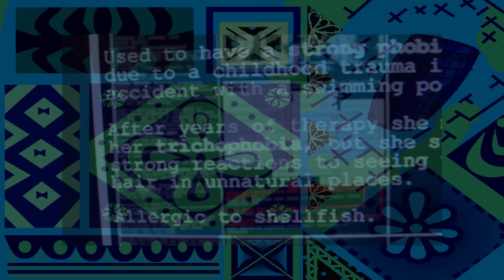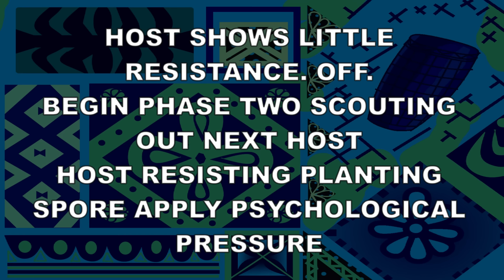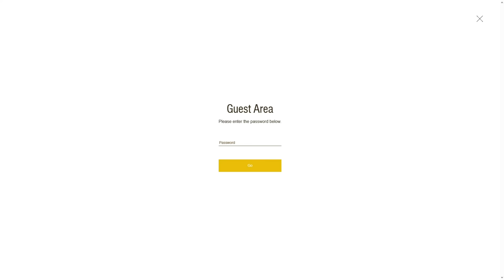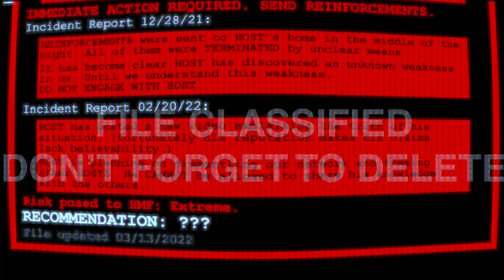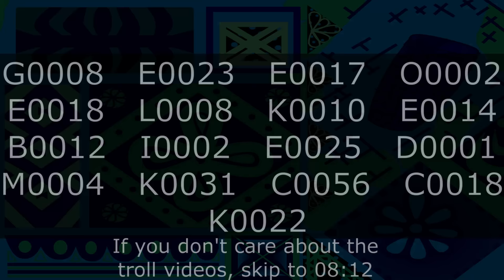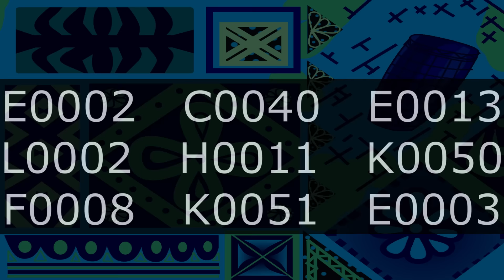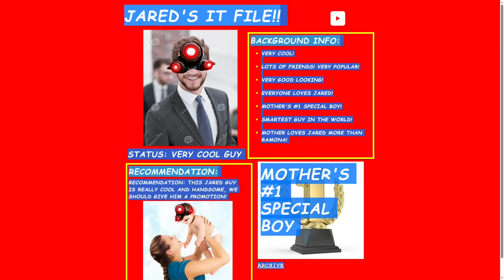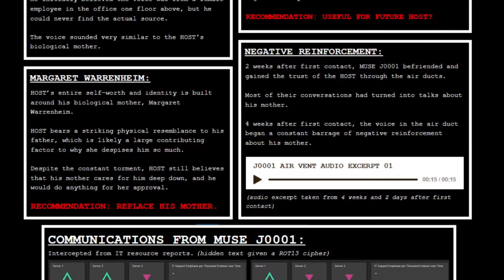JARED'S IT DEPARTMENT IS FINALLY ACCESSABLE | TheMuseARG